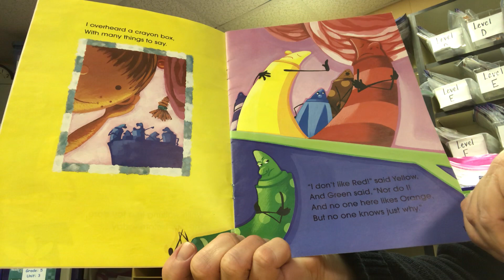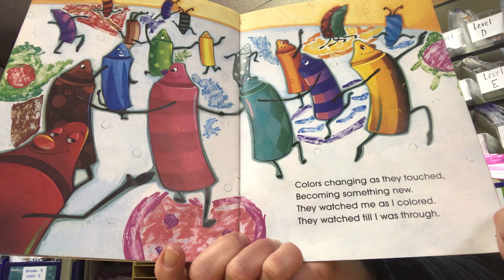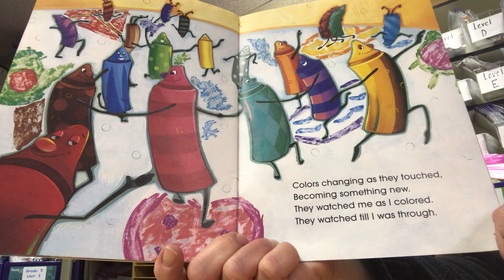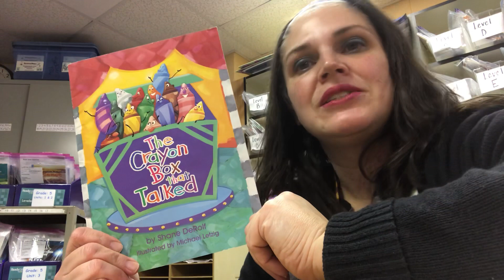Mrs. Lee reads “The Crayon Box that Talked” by